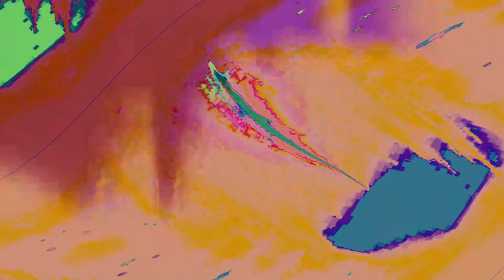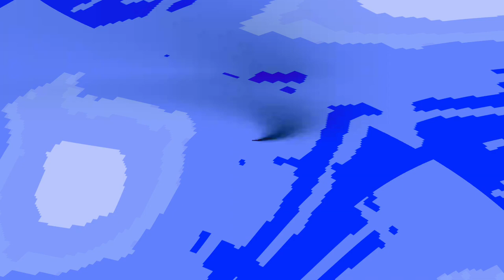[EPILEPSY WARNING] Movie 24 04 18 07h49m39s